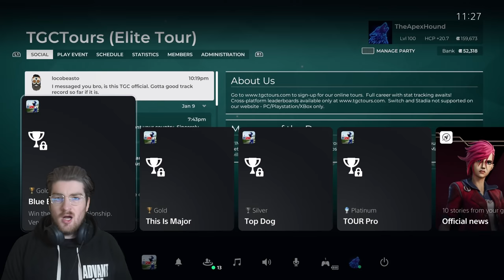INSANELY CLUTCH GOLF - TGC Tours Elite Rounds 1 & 2 | PGA TOUR 2K21 Gameplay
We didn't get the promo point we needed last week, but can we do it this time?